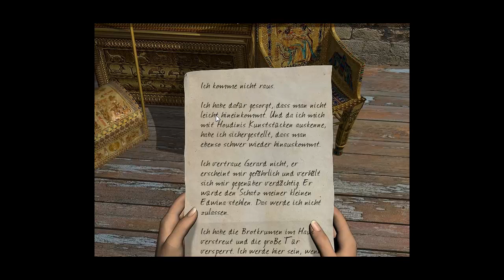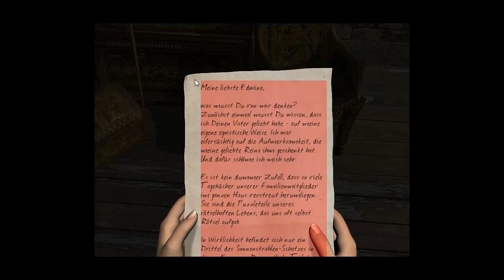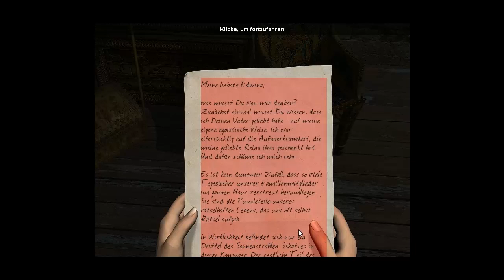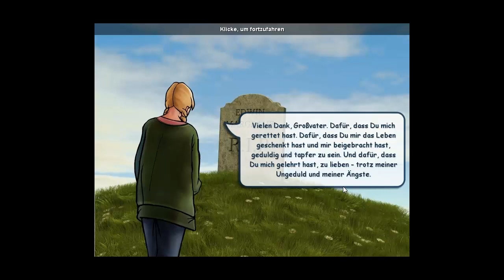Geheimnis von Margrave Manor (HD) #044 - Der Butler war´s(Finale)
Ich habe während des Spielens nicht gemerkt, das die Aufnahme nicht läuft, aber verglichen mit dem ganzen LP fehlt uns da nicht sehr viel.
Ausschließlich INGAME-MUSIK!
Lets Play Das Geheimnis von Margrave Manor
Ein Wimmelbild-Spiel von Deutschland Spielt (2009)

ein Kommentiertes Gameplay von LPShanae (2013)